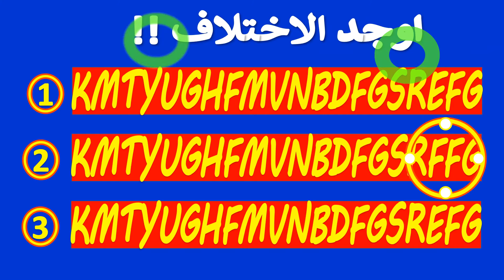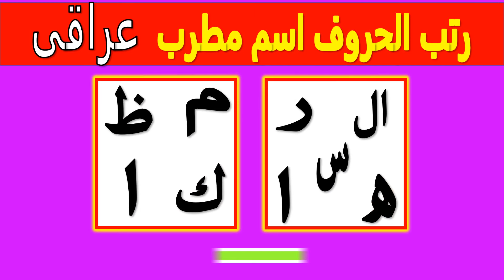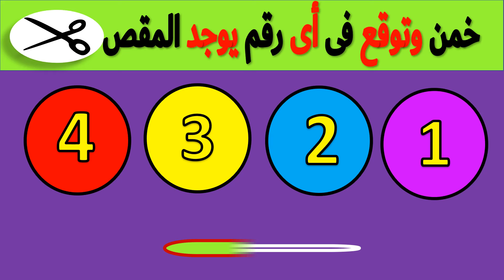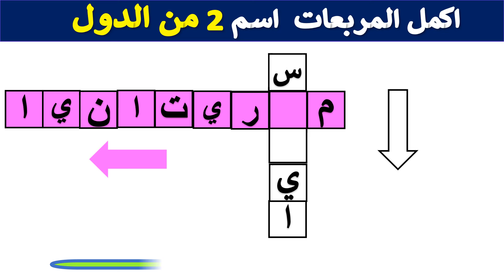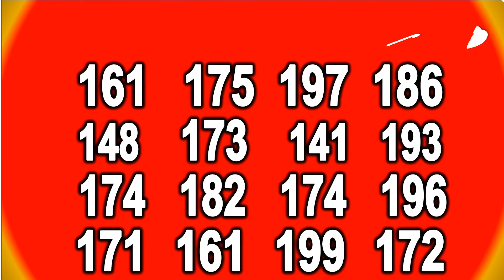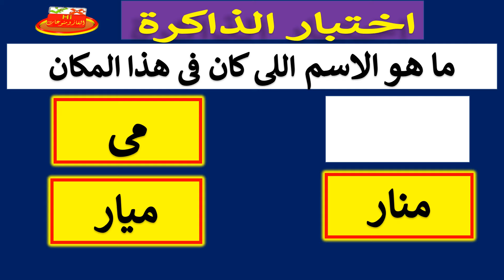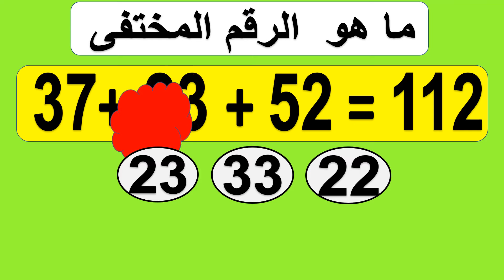أتحدا خمن رتب حروف اسم بنت🧐 الغاز صعبة| أسئلة ألغاز للاذكياء |احسن ميكس اسئلة ذكاء عبقري حل20 11 024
أحسن ميكس من الألغاز الصعبة والغاز ممتعة جدا للاذكياء فقط فيديو جديد
 -  تحدي جديد مع احسن ميكس الغاز مع الحل اسئلة ذذكاء

 احلى الغاز ذكاء | تحدي تعرف خمن تب وأستخرج اسم البنت واسم  النادر جدا بحرف ص نادر فى جميع الدول العربية!!

فيديو جديد ممتع جدا ومسلى للكبار والصغار  اكمل الحروف توقع الاجابة رتب الكلمات واختر واحد واكتشف اسم البنت من الحروف والصور فى 15 ثانية  - الغاز للاطفال _ والكبار _ الغاز للاذكياء
ألغاز
الغاز صعبه
اسئله
ألغاز مع الحل
ألغاز_ذكاء
اسئلة_صعبة
ألغاز- منوعات
الغاز_صعبه_مع_الحل
الغاز_الذكاء
ألغاز_صعبة_جدا
الغاز_للاذكياء
الغاز للعباقرةفقط
الغاز_للاطفال
الغاز سهلة
الغاز_الإيموجي
اكمل الحروف
رتب الحروف لتصبح اسم بنت
خمن فى ثواني
 إختر واحدة من اختيارات

"متنساش الاعجاب والاشتراك في القناة لمشاهدة أقوى واجمل تشكيلة الغاز واسئلة وأجوبة ثقافية متنوعة مسلية ممتعة جديدة"